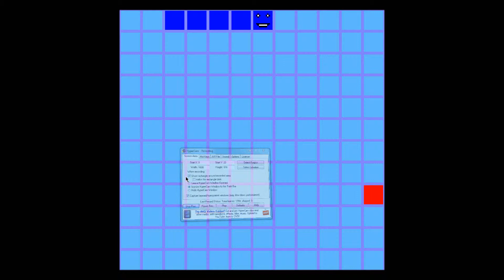Snake Game 12x12 COmplete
I had 2 failed attempts at the beginning.